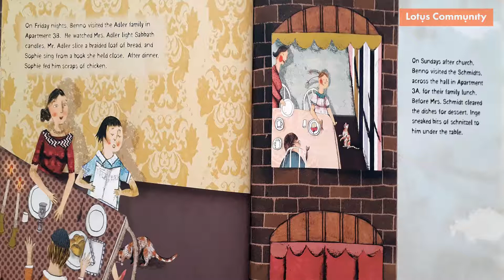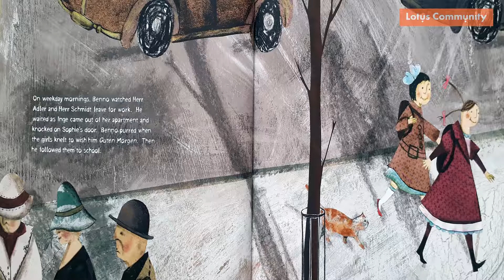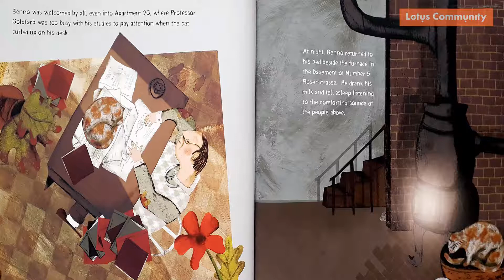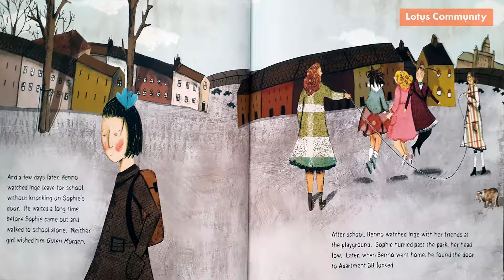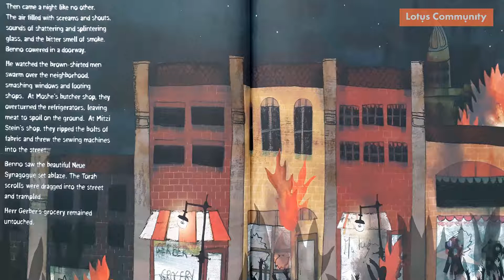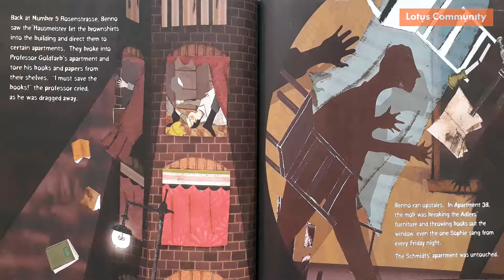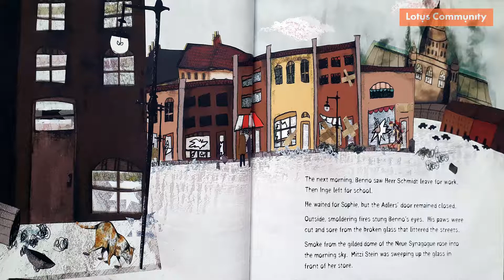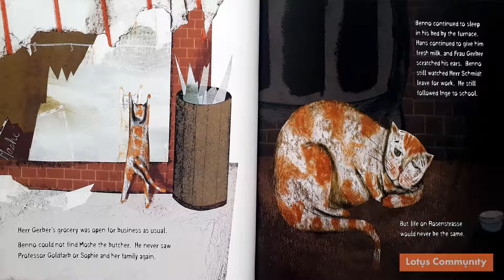Read-along book 69: Benno And The Night Of Broken Glass | Thư viện Lotus Community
💓Cảm nhận của Cat Lady: Cuốn sách "Benno and the night of broken glass" là một câu chuyện được miêu tả dưới góc nhìn của một chú mèo hoang. Nếu bạn chỉ đọc đến trang cuối cùng thì có thể sẽ hơi khó hiểu về chuyện gì đã thực sự xảy ra trong cuốn sách. Nhưng tìm hiểu sâu hơn nữa, thì ra cuộc sống của Benno không phải là cuộc sống của một chú mèo hoang bình thường, mà nó lại diễn ra dưới thời điểm nhạy cảm - đó là chiến tranh. Hãy cùng xem sách và trải nghiệm với Benno nhé!
✨ Read-along book 69: Benno And The Night Of Broken Glass ✨
Tác giả: Bill Maynard & Frank Remkiewicz
Đọc bởi: Cat Lady
Video edit bởi: Ignis
Lotus khuyến khích các bạn sử dụng read-along book này cùng với sách giấy mượn tại Lotus Community Library để có hiệu quả tốt nhất đối với các bạn nhỏ. Bởi việc sử dụng sách giấy sẽ mang lại hiệu quả tốt nhất cho sự phát triển của các bạn, và cũng là cách để các bạn có thể đọc sách vì niềm yêu thích- read for leisure.
Sách tại thư viện, các bạn có thể tra cứu tại

Nếu bạn muốn nghe bất kì cuốn sách nào tại thư viện của Lotus Community, đừng ngần ngại và hãy cho tụi mình biết nhé!